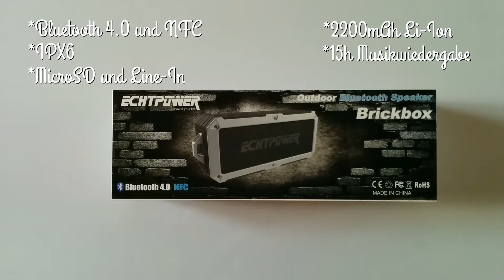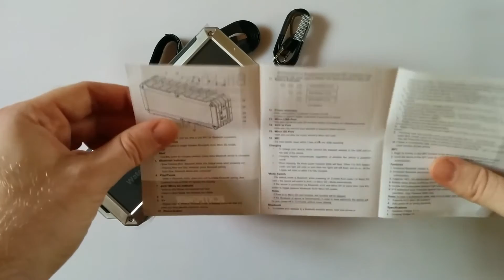ECHTPower BrickBox - Testbericht / Review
Ein Test zur ECHTPower BrickBbox. Ein Bluetooth Lautsprecher, der IPX6 wasser- und staubdicht ist und sich hervorragend für Outdoor Aktivitäten eignet.